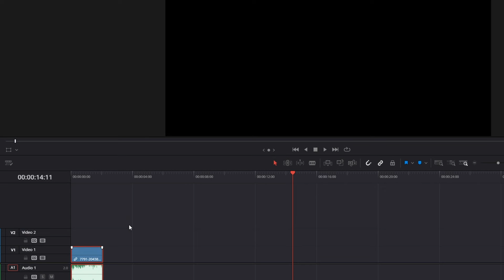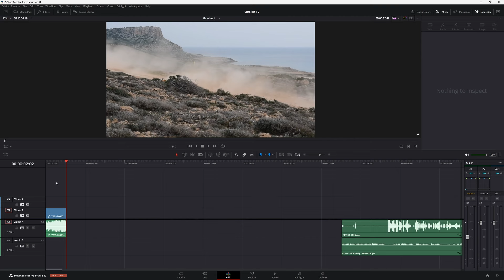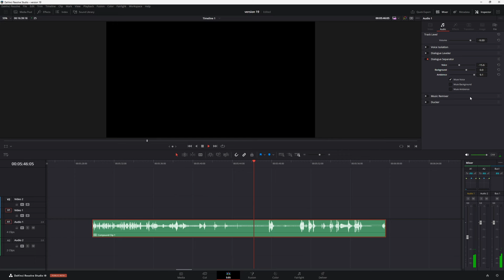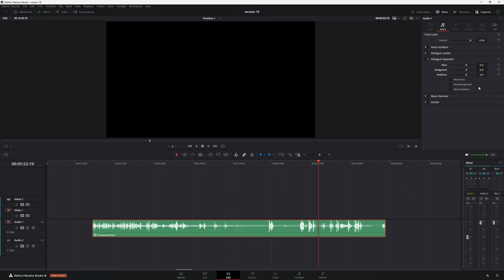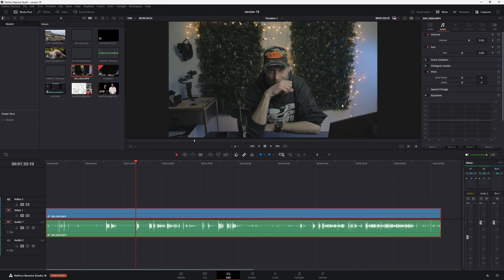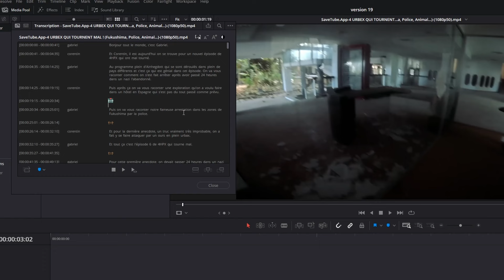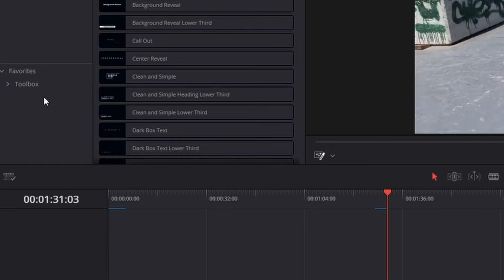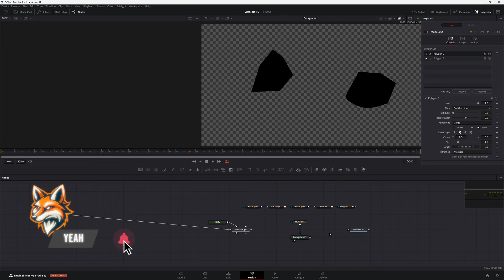Davinci resolve 19 version beta enfin dispo !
La version 19 en beta est enfin disponible. faites bien un backup de vos projet avant d installer cette version qui n es pas encore publique
ceci est un survol rapide, je n ai pas selectionné des clips expres pour que ca marche . ;)

Economisez 70% sur votre achat avec "SAVE70"

                                                                                  -10% avec le code "KRYSKA"

                                                               -10% sur la formation avec "KRYSKAONE10"

-Pour soutenir financièrement la chaine et avoir un contenu plus qualitatif

-Pour des questions particulières concernant le montage

Rejoins nous sur discord ; (lien dispo 7jours)

00:00 Intro
00:09 Générique
00:15 Boooonjouuur
00:36 Une tete de lecture fixe
01:35 Un son panoramique
03:21 L'intellitrack
03:52 Auto ducking
05:53 Séparation des pistes audio
07:14 Isolation des bruits ambiant
09:02 Synchronisation des pistes
10:00 Un look ciné
11:00 Un objectif a grande ouverture ? ppfff
12:34 Ultra noise reduction (encore un super..)
13:25 lettre par lettre
14:21 Reconnaitre les personnes
17:15 Retoucher deux personnes
18:20 Nouvelle gestion des favoris
19:05 Le multi polyline
20:53 Gros bisous
21:02 Fin